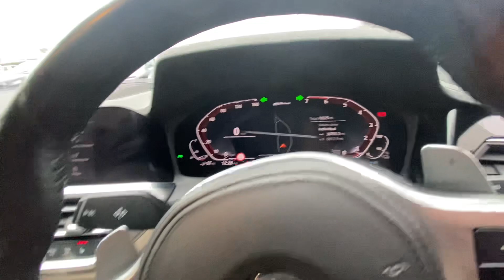FD69 MJO | BMW 3 Series 330e M Sport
Vehicle Details:

2019
BMW 3 Series
330e M Sport
Petrol Plug-In Hybrid
2.0ltr
4 Door Saloon
Automatic
Portimao Blue
79,300 Miles

ONLY 1 REGISTERED KEEPER WITH SERVICE HISTORY PLUS WE WILL CARRY OUT A SERVICE INCLUDED IN TH EPRICE. In Stunning Portimao Blue with Leather Trim, Sat Nav, Virtual Dashboard, Heated Front seats, Climate Control, Parking sensors, DAB radio, Bluetooth, 18 inch alloys, 1 owner with BMW service history, Retail cars come with a minimum of 6 months MOT.  We can provide a full MOT as we have our own workshop and MOT station on site.    Call us to arrange a viewing on 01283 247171   Premier Car Supermarket do not charge admin fees for arranging your finance.